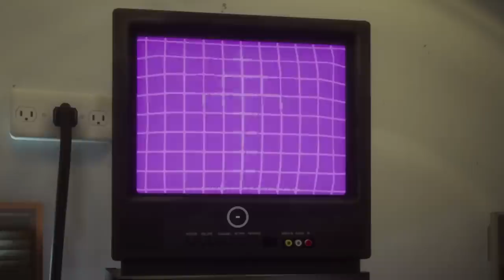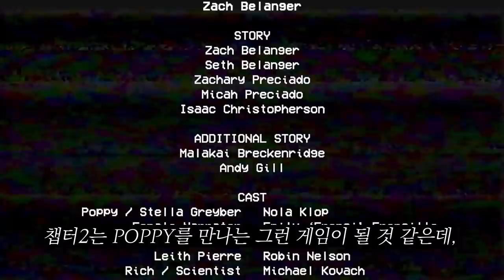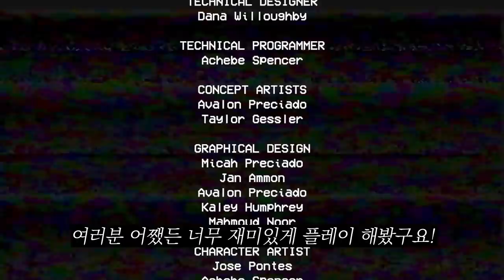버려진 장난감 공장에서 식인괴물 '허기워기'가 쫓아와요!! "날 버리지마!!" [포피 플레이 타임]